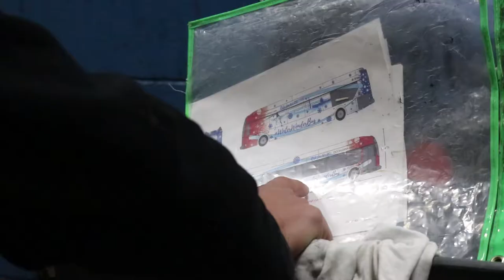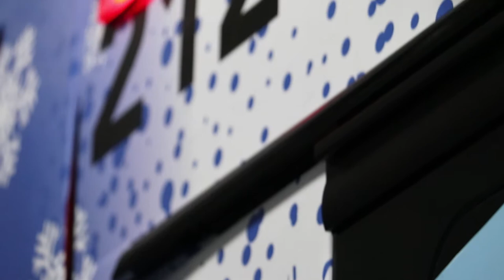ABC Imaging: Holiday Bus Wrap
Once again, we teamed up with DC transit to create a custom seasonal bus wrap. Our team of experts crafted and installed the Winter-themed wrap just in time for the holiday season. We even completed the “wintery” look with some frosting on the back windows.

We offer an extensive selection of vehicle wraps all the way from bus wraps to truck wraps, car wraps, motorcycle wraps, and more. Among the materials we use to wrap vehicles is 3M vinyl car wrap. 3M vinyl wrap is the front runner in the field, offering a durable material that supports vibrant imagery and will adhere to your vehicle without damaging the paint. We use 3M car wraps and our bevy of other wrap material to create custom wraps for any vehicle. Some examples include camo truck wraps, camo vinyl wraps, carbon fiber vinyl wraps, chrome vinyl wraps, matte black car wraps, and more.

We’re always doing something cool so check us out to see how we image what you imagine.

Photo credits to D.C. Circulator